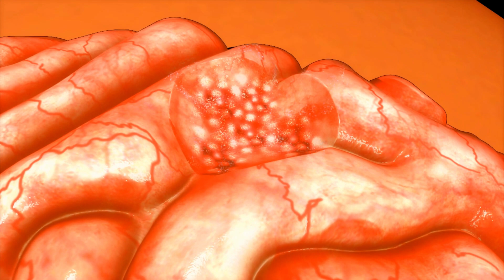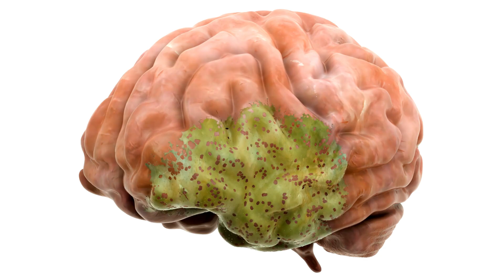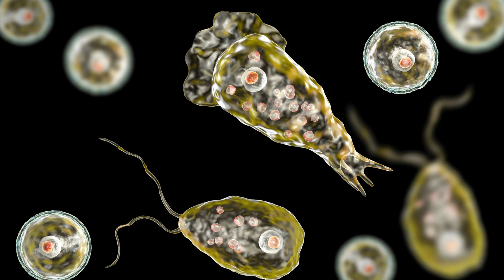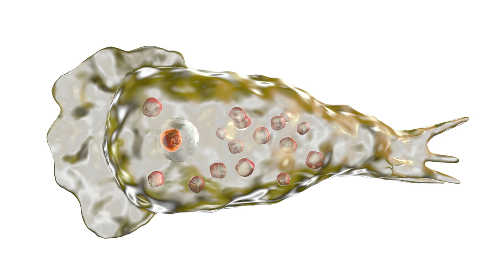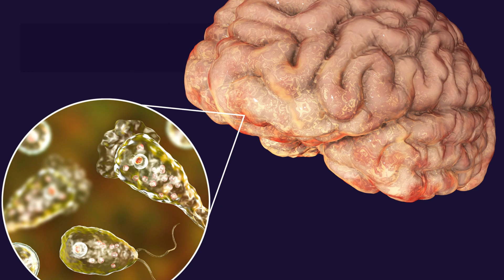Brain-eating amoeba - Naegleria Fowleri - Symptoms, Prevention and Treatment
Brain-eating amoeba - Naegleria Fowleri:
Brain-eating amoeba, or Naegleria fowleri, is a type of amoeba that is commonly found in warm freshwater, such as lakes, rivers, hot springs, and poorly maintained swimming pools. This amoeba can enter the body through the nose and travel to the brain, causing severe damage and inflammation.

Topics Covered in this video:
brain-eating amoeba symptoms
brain-eating amoeba under microscope
brain-eating amoeba treatment
brain-eating amoeba in india
brain-eating amoeba infection
brain-eating amoeba survivor
brain-eating amoeba lahore
brain eating amoeba
brain eating amoeba in pakistan
brain eating amoeba kurzgesagt
naegleria fowleri under microscope
naegleria fowleri patient
naegleria fowleri treatment
naegleria fowleri in pakistan
naegleria fowleri symptoms
naegleria fowleri ka ilaj
naegleria fowleri se kaise bache
naegleria fowleri life cycle
naegleria fowleri microbiology
naegleria fowleri 3d animation
naegleria fowleri survivors